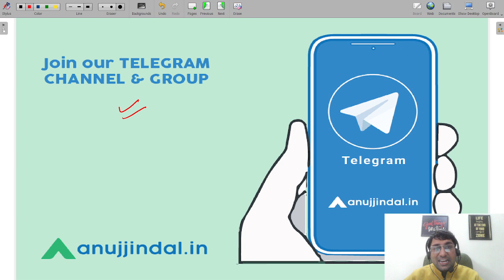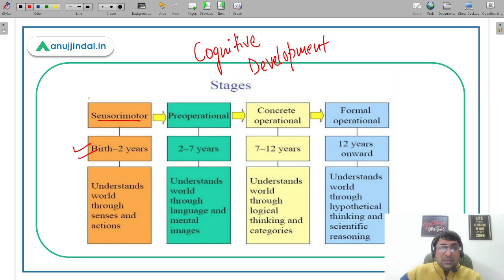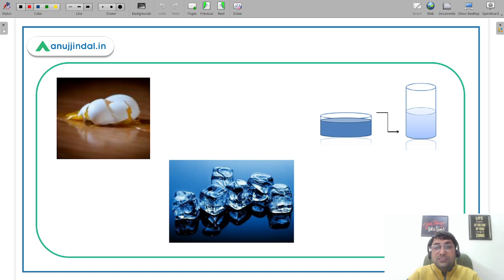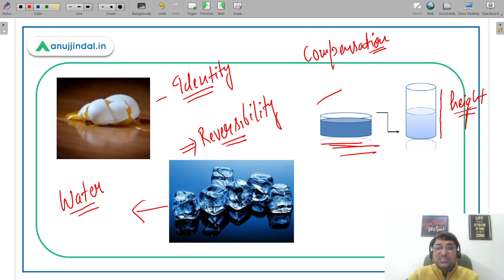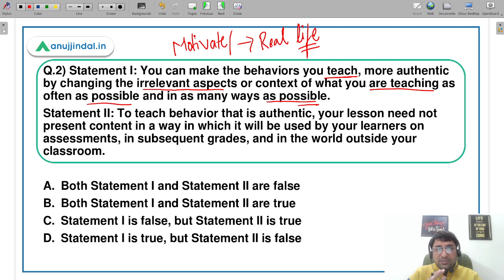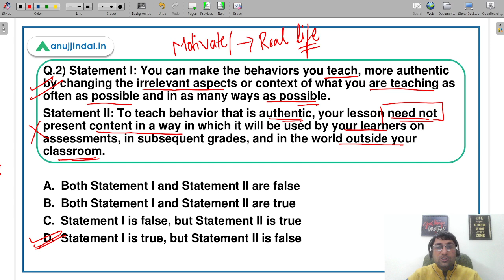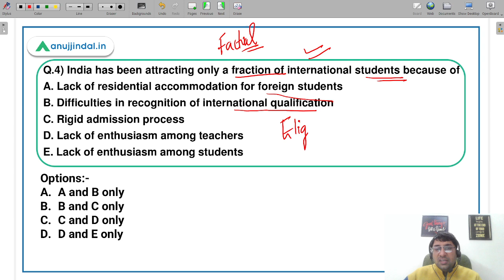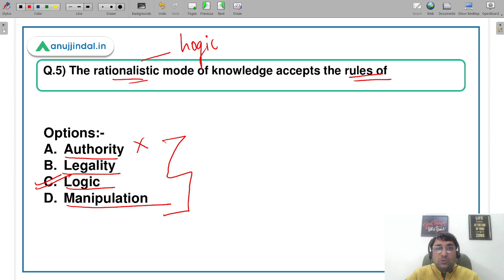UGC NET June 2022 | Paper 1 Research Aptitude | Jean Peaget's Theory | Day 6 | PYP Analysis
Hello Students,

In contijuation with our series of past years questions detailed analysis. In this session I will be covering some of the concepts from paper 1 Teaching Aptitude questions which have come in the recently held examination. Do join the session with me at 7pm.